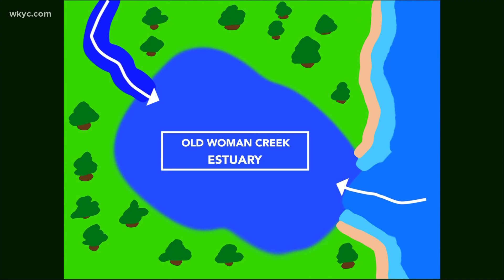The history of Old Woman Creek in Huron and the story behind its unique name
Have you ever visited Old Woman Creek in Huron, Ohio? It's our destination in today's edition of 'GO-HIO' with 3News' meteorologist Matt Standridge. He stopped by to explore Old Woman Creek to explain its history, including the story behind its unique name. Here's everything you need to know about Old Woman Creek